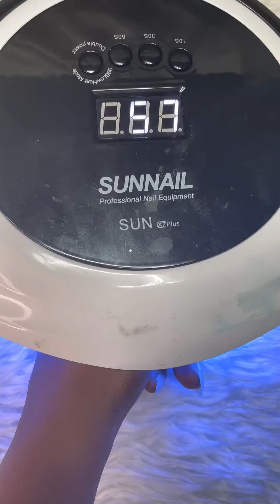Diamond Tip Nails 💎 Inspired by Kylie Jenner | Cinova Nails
Thank you for checking out my video and description box! If you like the video make sure to comment and give me some suggestions on some tutorials you would like to see!

This video was filmed using my iPhone 12 Pro
Used KineMaster for editing and music.
Non-copyright music used from ADoseOfKiyaa